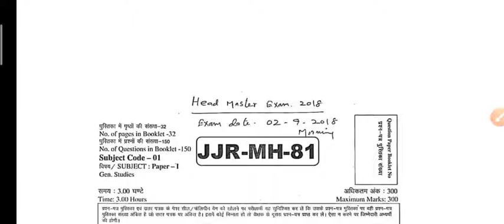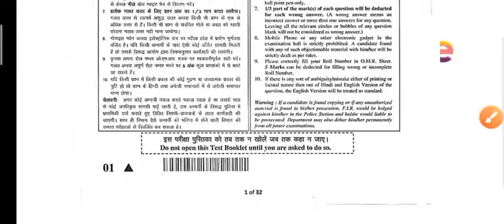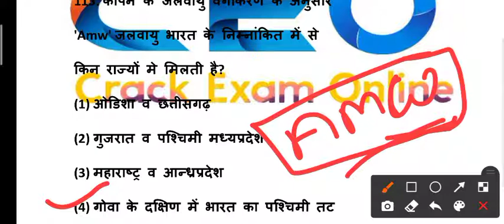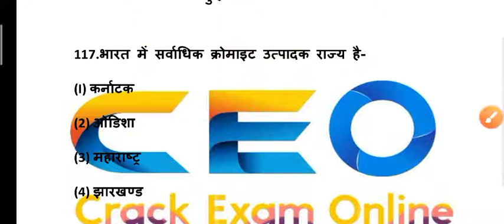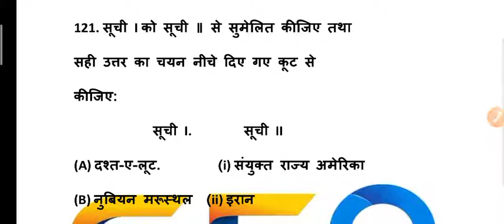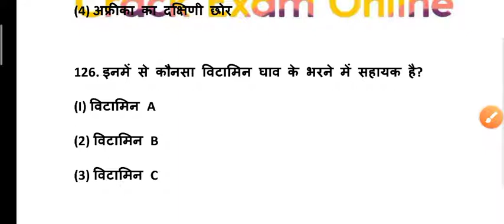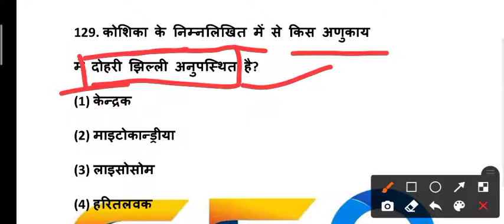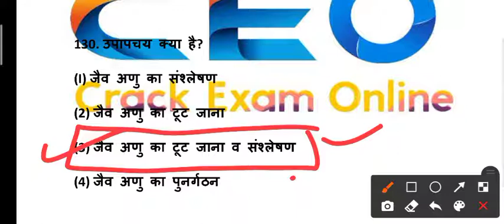top 250 questions of geography | Indian geography previous year |भूगोल के 250 महत्वपूर्ण प्रश्न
अब ऐसा प्रतीत हो रहा हैं कि crackexamonline का यूट्यूब चैनल आपकी प्रतियोगी परीक्षाओं की तैयारी का एक विश्वसनीय स्त्रोत बन चुका हैं। हमारा प्रयास रहेगा कि सभी प्रतियोगी परीक्षाओं के लिए crackexamonline का यूट्यूब चैनल मील का पत्थर साबित हो तो जुडे रहिए crackexamonline के साथ एवं सीखते रहिए।

✿crackexamonline is a part of the Unacademy Group

🔴 Rajasthan GK and Current Affairs

Indian geography previous year,
bhugol ke mahatwapurn prashn,
top 250 questions of geography,
bhartiya bhugol ke 250 prashn,
भूगोल के 250 महत्वपूर्ण प्रश्न,
bihar previous year geography 1000 questions,
indian previous year geography 1000 questions,
rajasthan geography question answer in hindi,
indian geography objective questions in hindi,
lucent geography 1000 questions,
geography for railway exams,
vishwa bhugol,